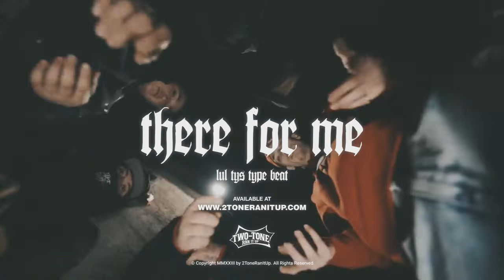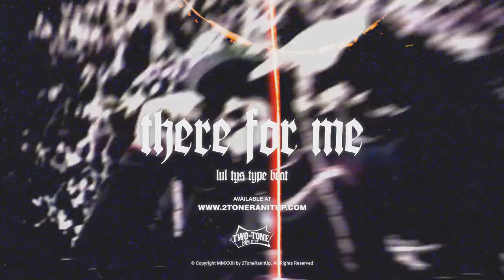Lul Tys Type Beat ~ There For Me (Prod. 2Tone)